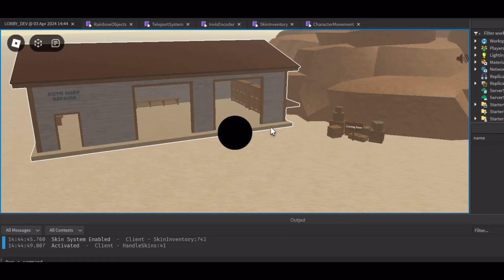Dusty Trip NEW UPDATE SNEAKPEEKS (ray gun, throwing, backpacks, AND MUCH MORE)